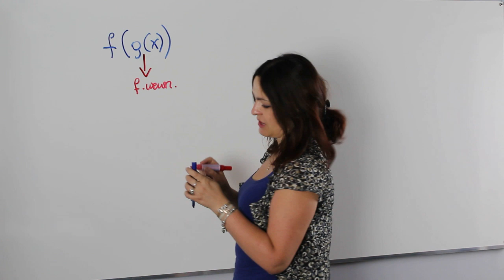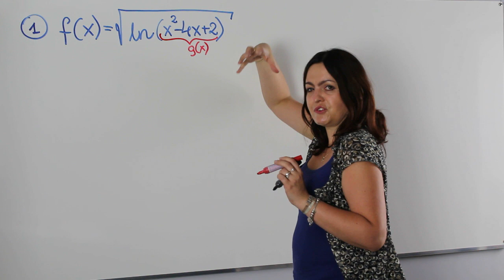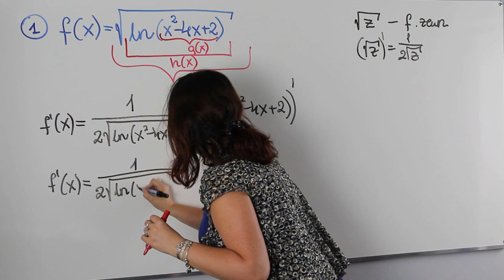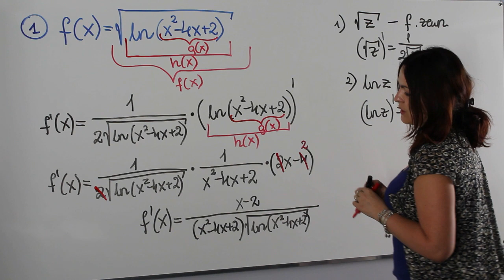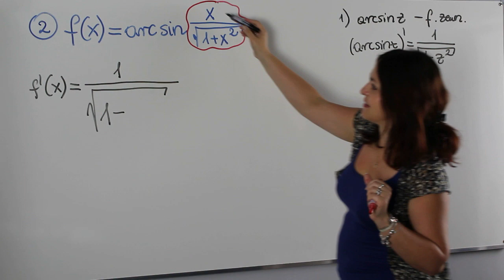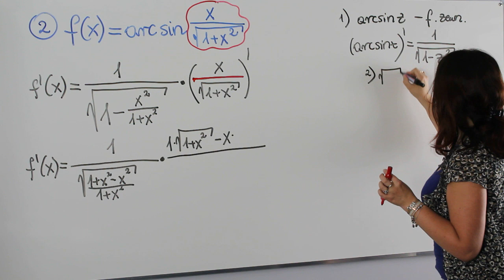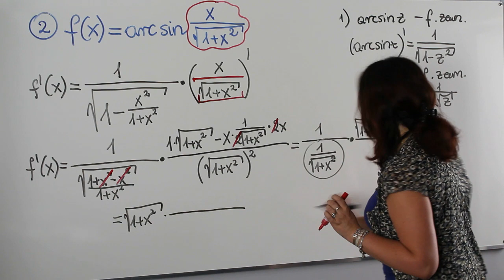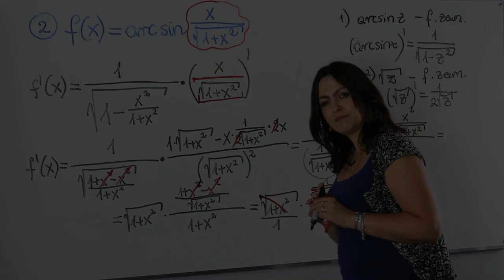Pochodne funkcji złożonych - część II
🤔 Umiesz już liczyć pochodne w prostych sytuacjach?
Tak to świetnie 👍
Czas zatem wejść na ⛰ wyższy poziom. Dziś na studiach z AjkaMAT pochodne funkcji złożonej część II, a więc zadania, których nie może zabraknąć na każdym kolokwium i egzaminie z rachunku różniczkowego.🚀